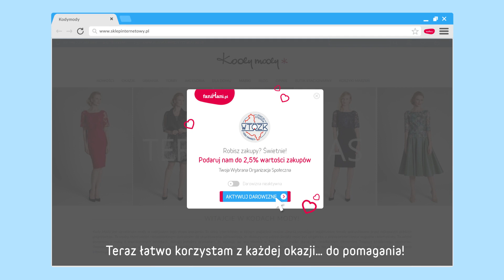Przypominajka FaniMani.pl - Wielkopolskie Towarzystwo Ochrony Zabyt...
Wielkopolskie Towarzystwo Ochrony Zabytków Kolejnictwa - wspieraj nas robiąc zakupy w ponad 1600 sklepach przez FaniMani.pl korzystając z Przypominajki FaniMani.pl